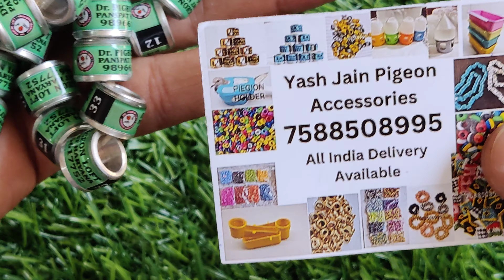High Flyer Pigeon Name Rings 8mm Best Quality, Pigeon Rings